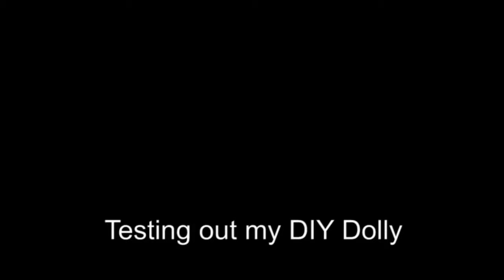DIY-DOLLY TEST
a few clips of my tests with the dolly.. i will have to practice this more.. :)